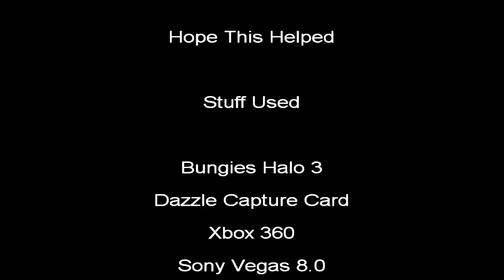How To Halo - Sandbox Rocket - Ep1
How to Halo will be posted either weekly or every two days.

Episode One - Sandbox Rocket.
Three easy steps on making a rocket on sandbox.